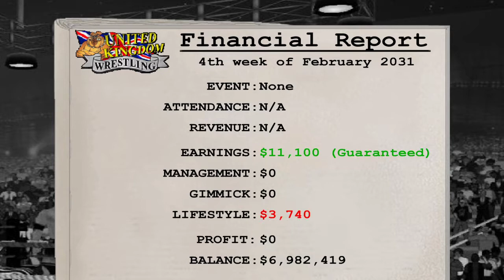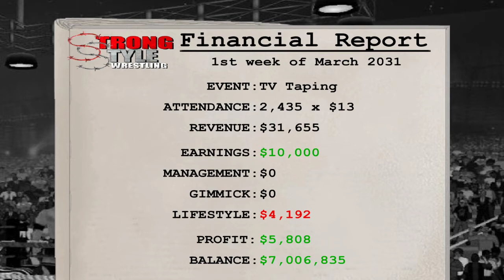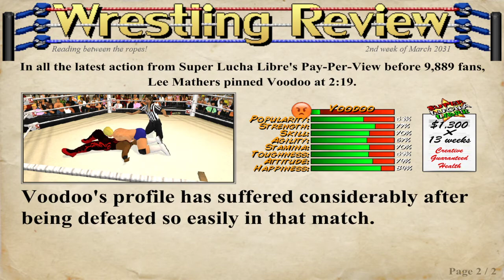Wrestling Revolution 3D Part 154 - 7 Million Dollars